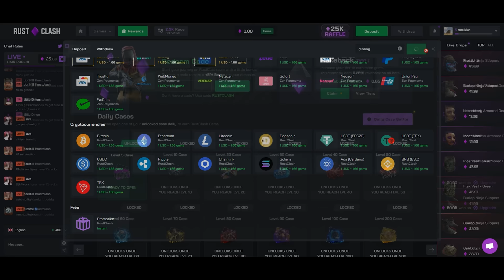Rust | How OT went into a ZERG WAR and DOMINATED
This wipe, I led the boys into what can only be described as a zerg WAR. Fast paced action from the very beginning, this was definitely a banger wipe and not one to be missed.

0:00 - Start
0:50 - Getting to buildspot
01:59 - Sponsor
02:58 - Farming monument
03:51 - Huge tunnel run
06:37 - Raid 1
11:45 - Raid 2
15:21 - Raid 3
19:24 - Raid 4
27:00 - Raid defense